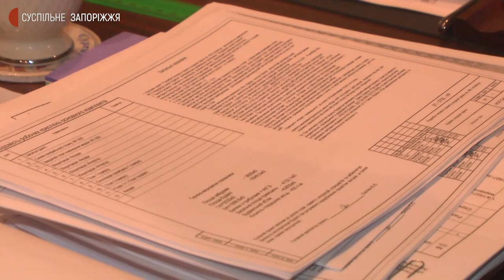Запоріжці не представлятимуть Україну на 24 зимовій Олімпіаді | Новини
45 спортсменів представлять Україну на 24 зимовій Олімпіаді, котра розпочнеться у столиці Китаю 4 лютого. Запорізьких атлетів у складі національної української збірної немає. Про це Суспільному повідомив голова Запорізького регіонального відділення Національного Олімпійського комітету Володимир Лобанов. Він каже: 20 років тому лише один запорізький спортсмен виступив на зимових Олімпійських іграх.